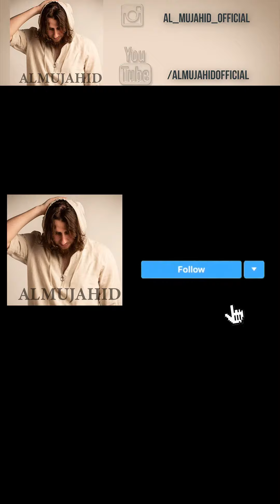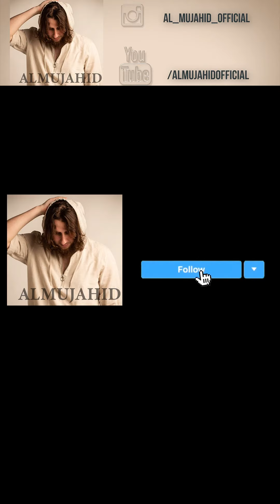HE SNAPPED‼️PART #2 (Grime Edition)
Almost ever time Almujahid ever snapped on a verse Part 2 🌊🌊